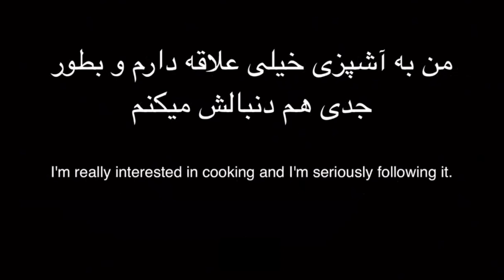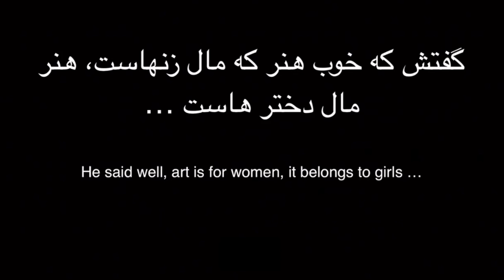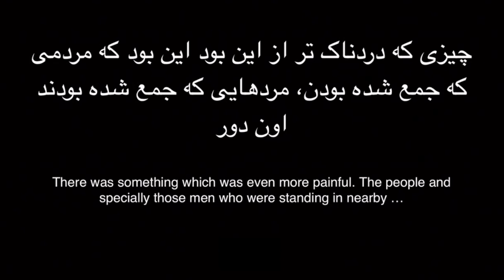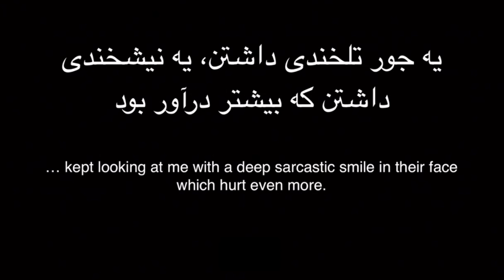Farsi - Gender Based Discrimination